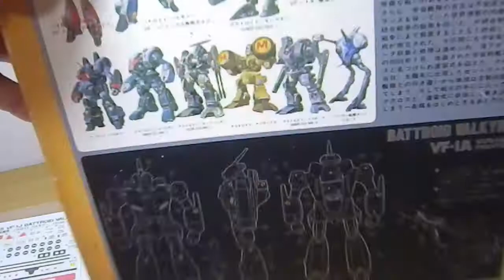20190923 Used Macross Robotech TAKATOKU 1/55 VF-1A Valkyrie From Japan There is damage